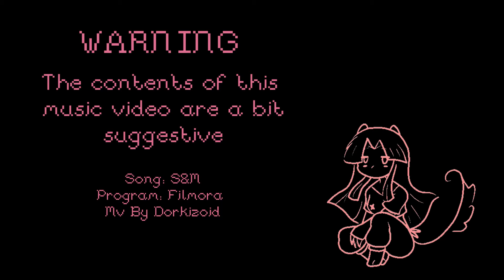~S&M~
Wanted to make a music video with the new Sleepy Sheep character so here we go -v-